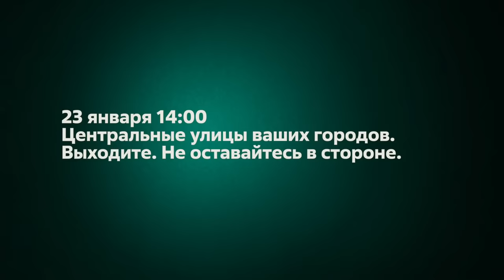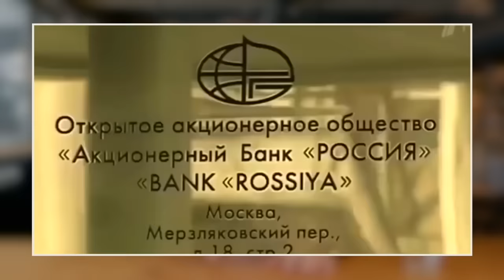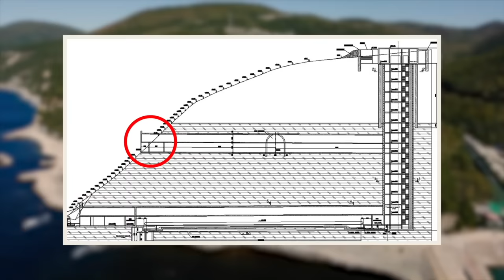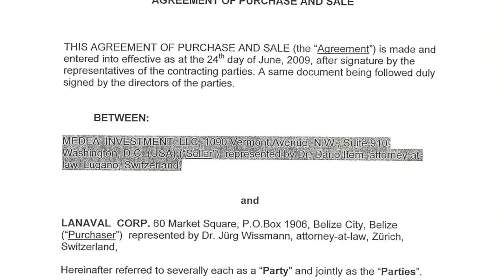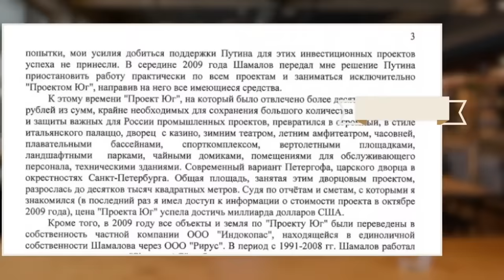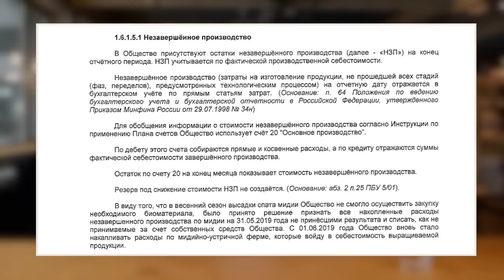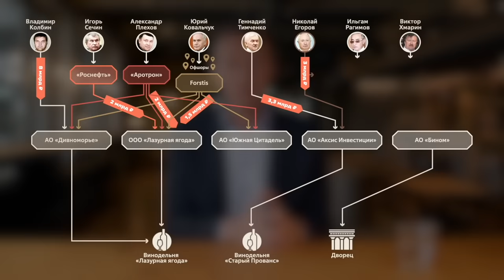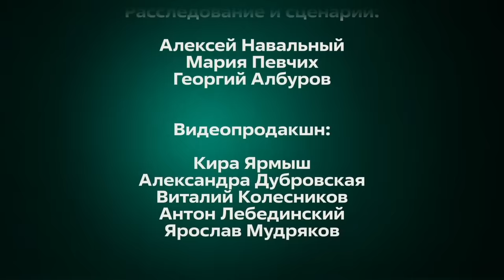« Un palais pour Poutine » : la version française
[Activez les sous-titres français en cliquant sur le bouton situé sur la barre de lecture]

C’est un document exceptionnel. Par ce qu’il révèle. Et par l’impact énorme qu’il a en Russie, obligeant pour la première fois le Kremlin à faire feu de tout bois pour contenir la vague de protestation que ce documentaire vidéo a provoqué. « Un palais pour Poutine » n’est pas qu’une enquête people sur la folie de l’argent et du luxe, les extravagances de Vladimir Poutine et d’une poignée d’oligarques.

C’est une bombe politique et un récit très informé d’une vie politique, celle du président russe, débutée il y a plus de trente ans, lorsqu’il était simple agent du KGB en Allemagne de l’Est. Réalisé durant l’automne par l’équipe d’Alexeï Navalny et de son Fonds de lutte contre la corruption, mis en ligne sur YouTube le 19 janvier 2021, deux jours après le retour et l’arrestation de l’opposant, « Un palais pour Poutine » a été un déclencheur des deux journées de manifestations qui ont secoué la Russie les 23 janvier et 31 janvier.

C’est pour cette raison que Mediapart vous propose la version intégrale de ce documentaire sous-titré en français. Non pas parce que nous serions pro-Navalny. Mais pour que celles et ceux qui nous lisent et nous regardent puissent pleinement comprendre ce qui constitue aujourd’hui un véritable tournant dans le long règne de Vladimir Poutine.